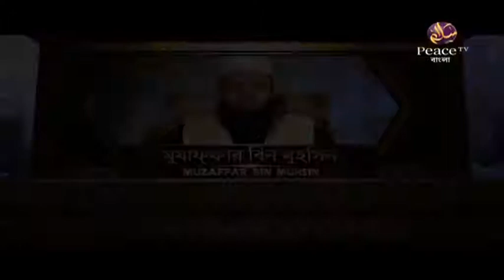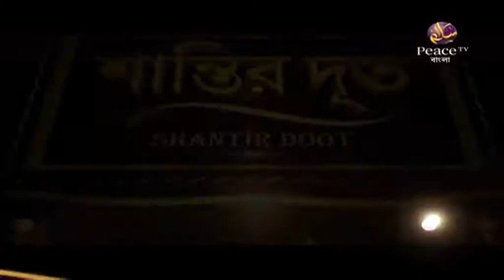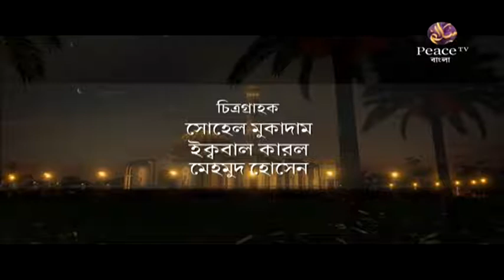৪৬.২০ জান্নাত কোন পথে। কালিমার আবেদন। শাইখ হাসান জামিল। পিস টিভি বাংলা